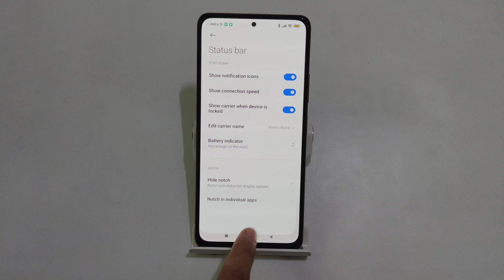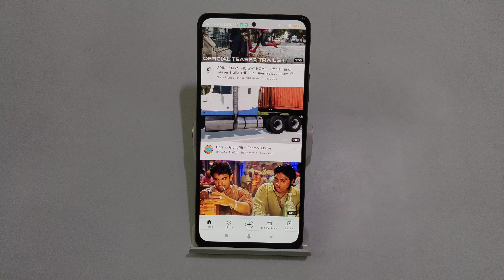How to show network speed in Redmi note 10s,Net speed,Redmi note 10s me net speed kaise show kare